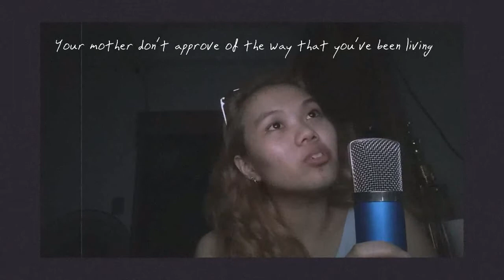Are You Bored + These Days? - Wallows (Acoustic Mashup Cover by GEM)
It turns out I have recorded a few instrumentals for covers and original songs when my guitar still had about five strings HAHAHAH

Here's two of my favorite songs from Wallows combined:
Are You Bored Yet and These Days!

So I ask you, are you bored these days?

Keep shining! 💎